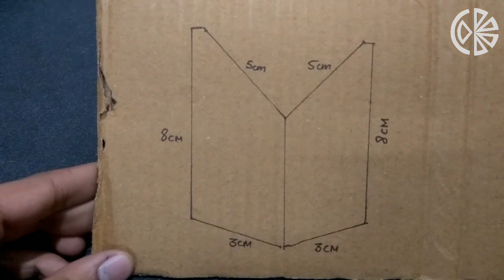Wood Cardboard Slingshot | Powerful Blaster with Trigger | How to make DIY | KesPra ✔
Wood / Cardboard shotgun | Powerful shooter That Shoot | How to make DIY | KesPra ✔

This is a tutorial to how to make DIY - Short range shooter , using house hold material.
A advance slingshot with high speed close range shooter with good accuracy

Comment your suggestions and questions.

material req. - hardboard , wood , paper clip , cardboard , elastic string , stones , glue.